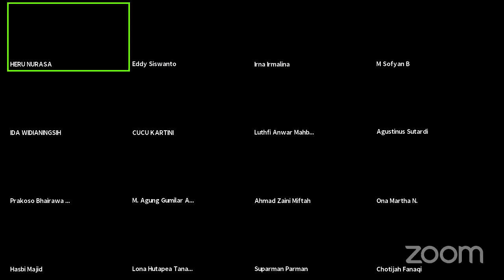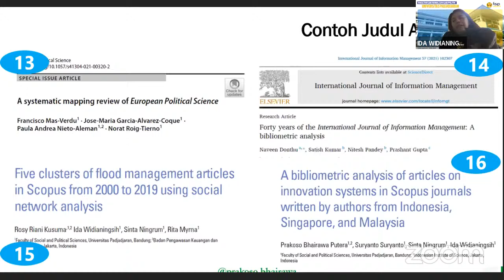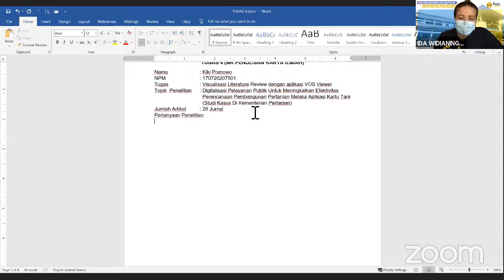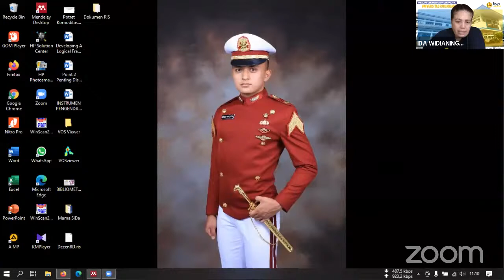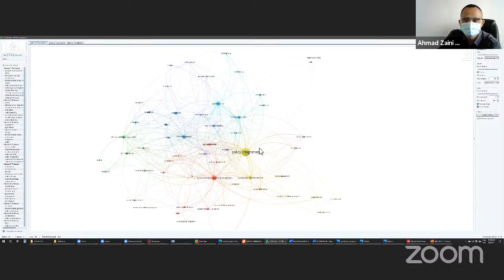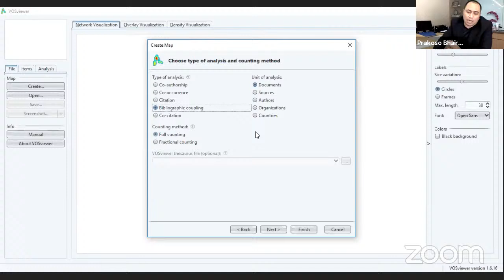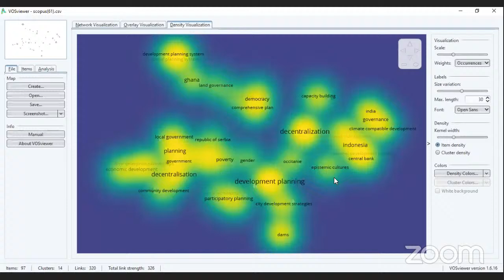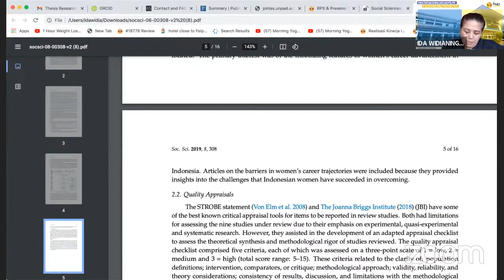Penulisan Karya Ilmiah Workshop 2